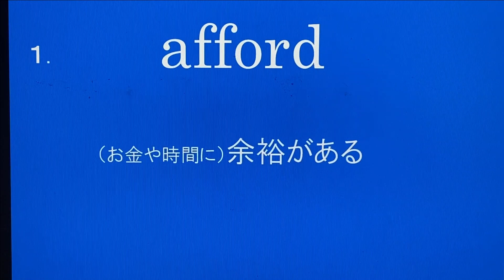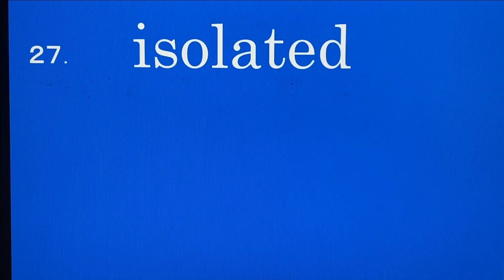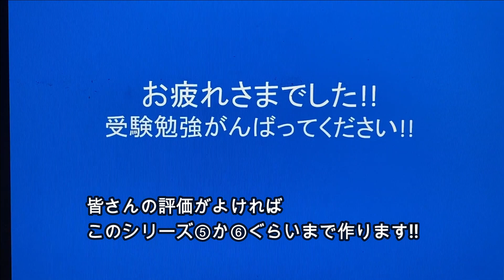英単語2分間で30個 北海道大学編②・過去問英語長文より選出 聞き流し